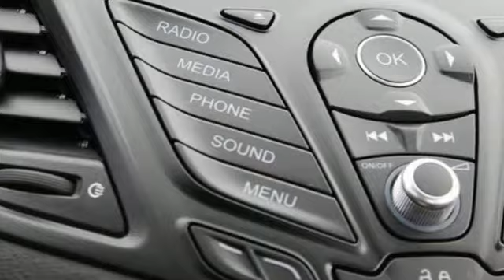New 2019 Ford Fiesta Mt Pleasant TX Sulphur Springs, TX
Year: 2019
Make: Ford
Model: Fiesta
Trim: S
Engine: 1.6L I4 Ti-VCT
Transmission: 6-Speed Automatic with Powershift
Color: White
Interior: Charcoal Black
Stock #: F7002
VIN: 3FADP4AJ2KM121369
Oxford White 2019 Ford Fiesta S FWD 6-Speed Automatic with Powershift 1.6L I4 Ti-VCT **KEYLESS ENTRY**, **BACKUP CAMERA**, **BLUETOOTH HANDS-FREE CALLING**, **SYNC**.brbrPrice includes all rebates, incentives and dealer discounts. Price listed is lowest available price. Does not include dealer adds, tax, title, license or fees. To qualify for all rebates and incentives, a qualified trade in and/or financing with Ford Motor Credit may be required. All vehicles have window tint ($199) and the Elliott Protection Package ($299). Trucks have a spray in bed liner ($499). We are located just west of Titus Regional Medical Center on the I-30 frontage road. Recent Arrival! 27/37 City/Highway MPG

Address:
2045 Burton Rd.